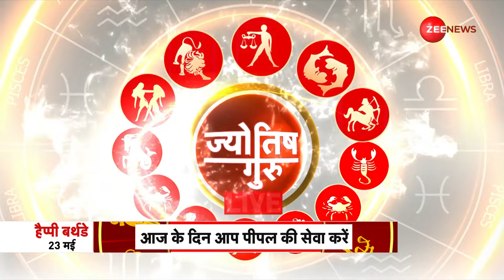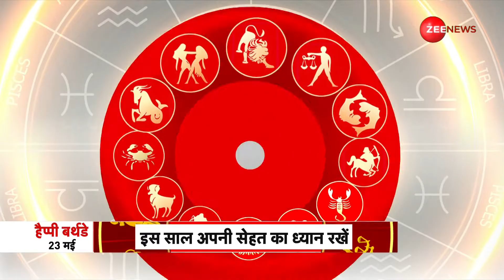Jyotish Guru: Acharya Shiromani Sachin से जानें राशि अनुसार हनुमान जी को कैसे लगाएं भोग? | Astro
आज यानि 23 मई 2023 को ज़ी न्यूज़ की खास पेशकश ज्योतिष गुरु के खास एपिसोड में आचार्य शिरोमणि सचिन से जानें राशि अनुसार हनुमान जी को कैसे लगाएं भोग?

Today i.e. on 23 May 2023, in a special episode of Zee News' Jyotish Guru, learn from Acharya Shiromani Sachin how to offer food to Hanuman ji according to the zodiac sign?